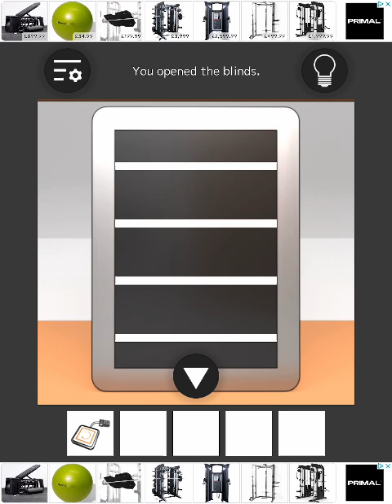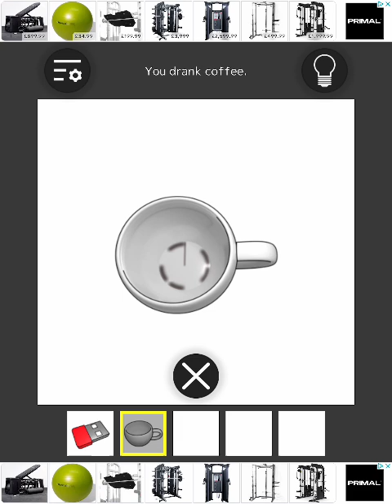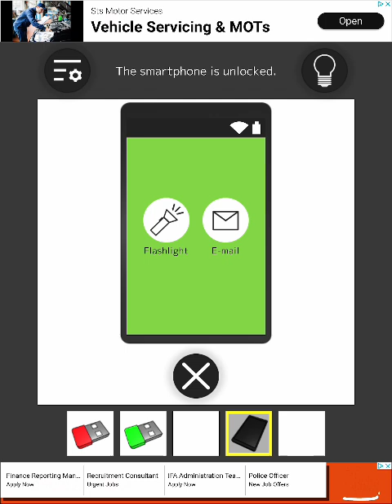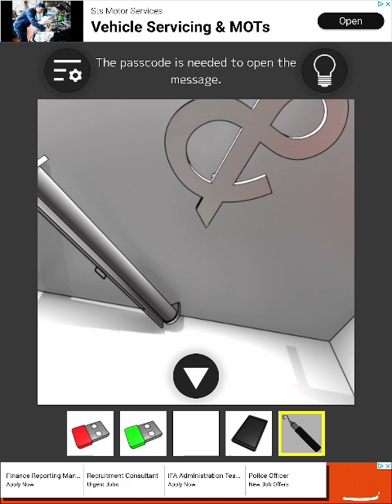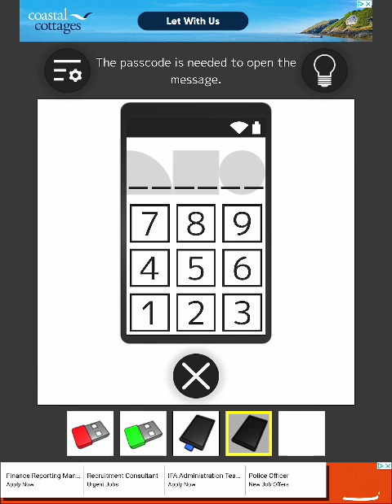Masahiro Morishma - Computer Office Escape